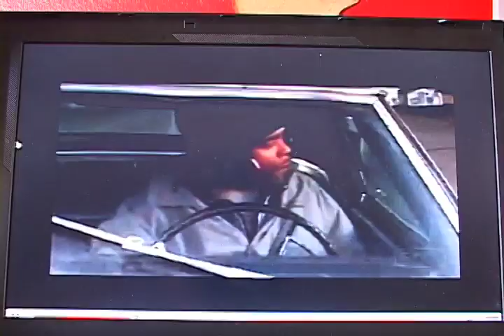Brian Ball's part in Trick Factory's video Off The Couch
Lots of slams, some makes, and some blunts